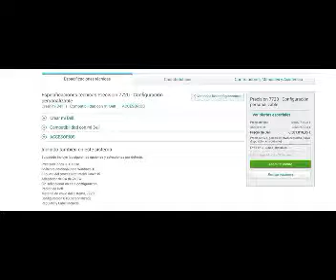Boku no hero entrenamientos